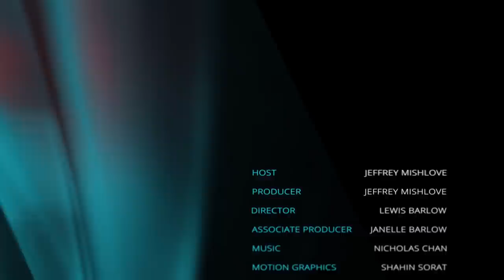Classic Reboot: Apparitions with Stephen E. Braude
Stephen Braude, PhD, served as chairman of the philosophy department at the University of Maryland, Baltimore County. He has also served as president of the Parapsychological Association. He is author of Crimes of Reason, The Gold Leaf Lady, Immortal Remains, The Limits of Influence, First Person Plural, and ESP and Psychokinesis. He is the recent recipient of the prestigious Myers Memorial Medal awarded by the Society for Psychical Research for outstanding contributions.

In this video, originally recorded in 2015, he notes that apparitions were studied extensively by the British Society for Psychical Research in the late 19th and early 20th centuries. Basically, there are two categories of apparitions: those of the living and those of the deceased. Thousands of such cases have been reported and researched. The most common of these is known as the “crisis apparition” and often occurs in relationship to a death or accident. Often apparitions are thought of as a mental phenomenon, probably produced by telepathy. Sometimes they are pure psychological projections or are produced by hypnosis. However, Braude maintains that collective apparitions cannot readily be explained this way. He argues that apparitions that are seen by many people simultaneously may be physical phenomena produced by psychokinesis.